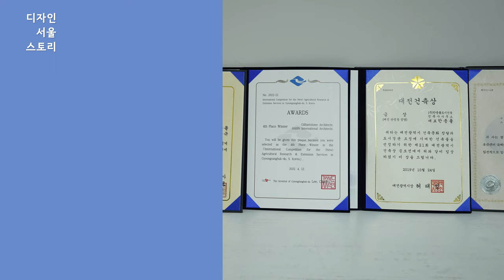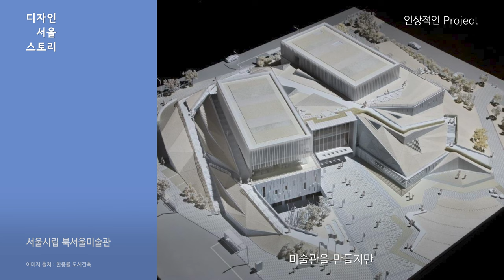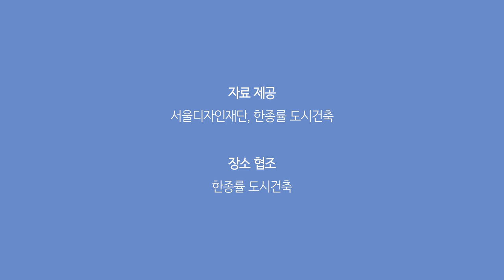한종률 HAHN Jongruhl | 공간의 역사와 시대의 흐름을 잇는 건축가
국립극단 명동예술극장
서울시립 북서울미술관
DDP(동대문디자인플라자)

모두에게 열린 미술관을 지향하는 북서울미술관은 공원 산책로와 미술관 출입구를 연결한 독특한 모양의 개방형 건물입니다.
왼쪽은 통유리와 콘크리트 마감으로 모던한 빌딩, 오른쪽은 갈대가 우거진 야트막한 언덕으로 이루어졌습니다.